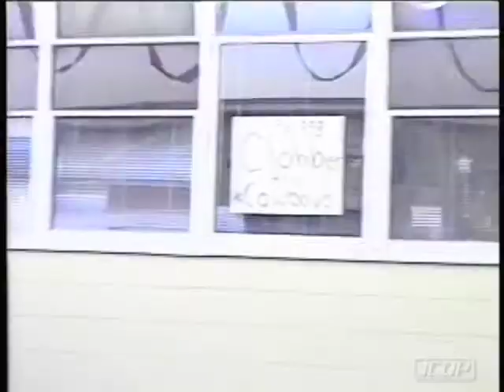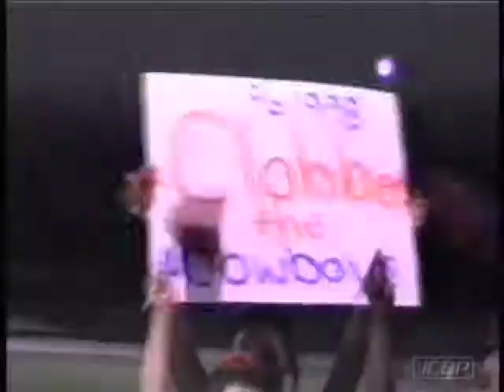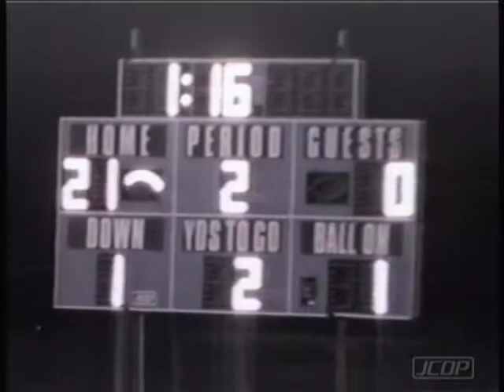King vs Gaither Football (Homecoming) - WKHS (10.24.1997)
Highlights from the homecoming football match between King High School and Gaither High School on October 24th, 1997 in Tampa, Florida. Includes courtyard decorations, homecoming floats and homecoming court finalists parade. Originally shown on the WKHS morning show.

Filmed and Edited by Jorge Olortegui

-Among those featured-
Football Team:
Brent Alexander

Floats/crowd:
John O'Shea
Scott Crannell
Matt Powell
Adam Hoit
Paul Scrivens
Jaya Kolla
Amber Meerbot
Misty Cantwell
Erin Porter
Maggie Atkins
Stephanie Spaulding
Melanie Oliver
John Babbitt
Matt Wilson
Tim Quarles
Bobby Banfield
Dan Thumberg
Emily Culp
Andy Tsai
Wesley Chay
Diana Tackett

Cheerleaders/floats:
Mahogany Ratcliffe
Lalita Sirisompund
Joi Hudson
Jennifer Brownlee
Telishia Hardy

Homecoming court parade:
Megan Daemy
Kendra Ellis
Renvye Hargrove
Yolanda Hendley
Brooke Leever
Tiffany Pinciotti
Tracey Williams
Sabrina Yare

Originally filmed on VHS. Additional footage from local news.